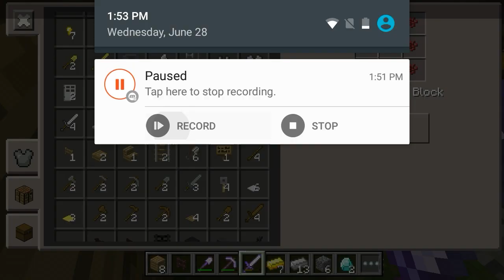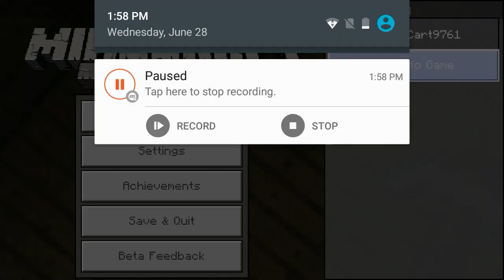Minecraft Survival Let's Play